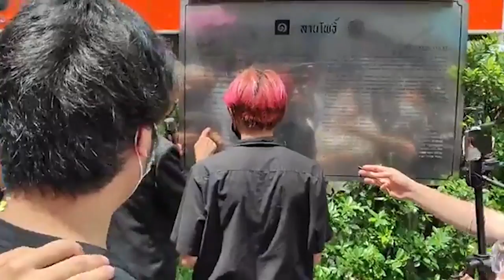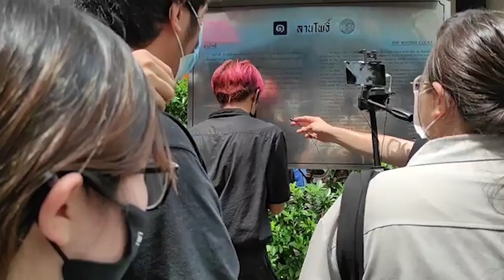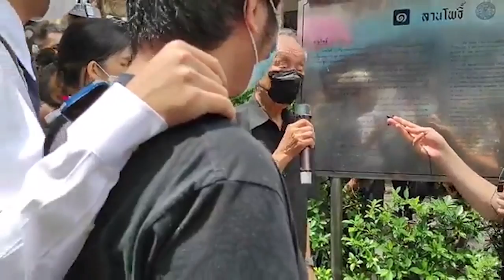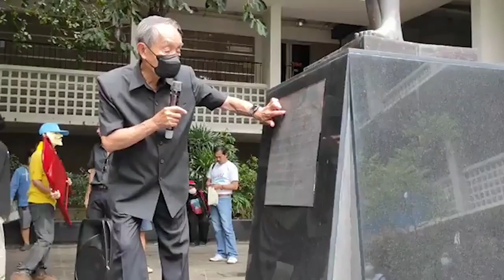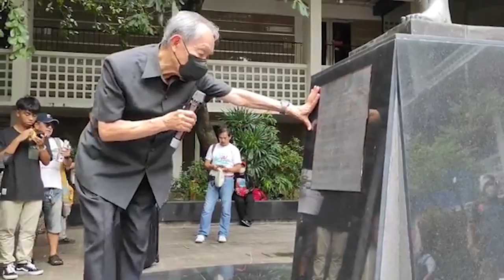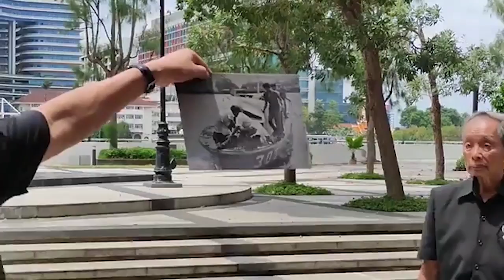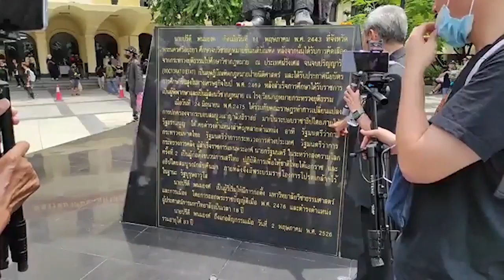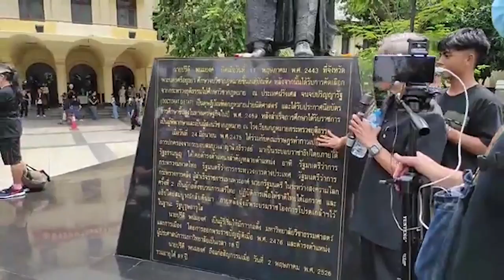ชาญวิทย์ เกษตรศิรินำชมสถานที่ประวัติศาสตร์ 6 ตุลา | 6 ต.ค. 65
6 ต.ค. 65 เมื่อเวลา 10.30 น. คณะผู้จัดกิจกรรม "รำลึก 46 ปี 6 ตุลา ตามหา(อ)ยุติธรรม" ได้จัด walking tour ชมสถานที่ประวัติศาสตร์ 6 ตุลา โดยมี อาจารย์ชาญวิทย์ เกษตรศิริ และกฤษฎางค์ นุตจรัส ฯลฯ เป็นวิทยากรบรรยายสถานที่เกิดเหตุ 6 จุด ได้แก่ ประตูทางเข้า ด้านหอประชุมใหญ่ มหาวิทยาลัยธรรมศาสตร์, หอประชุมเล็ก มหาวิทยาลัยธรรมศาสตร์, ตึก BBA คณะพาณิชยศาสตร์และการบัญชี, สนามฟุตบอล, ตึก อมธ., คณะนิติศาสตร์ และกลับมาที่ลานประติมากรรม